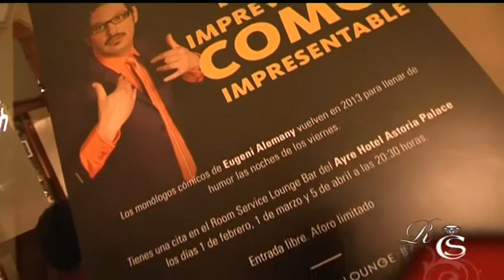Vuelven a nuestro plató las novedades de Astoria & Friends